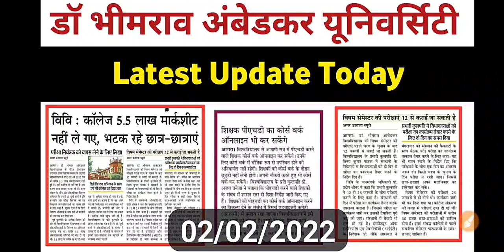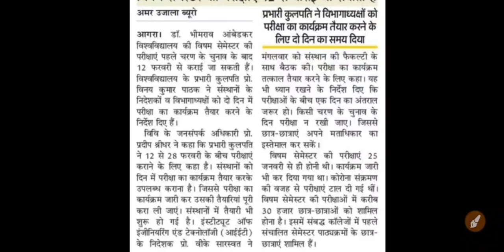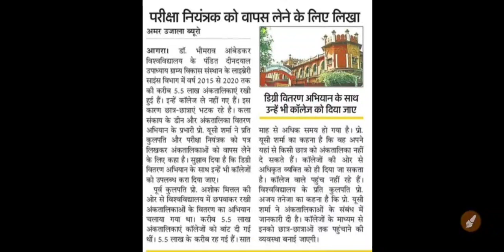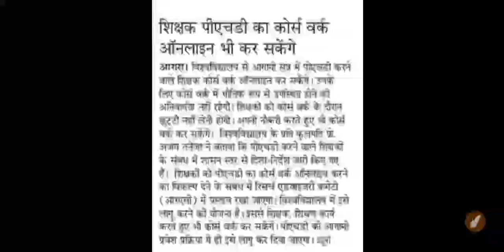Dbrau latest news today | dbrau exam 2022 | agra university latest news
search topics-:

dbrau result
dbrau result 2021
dbrau ba 2nd year result 2021
dbrau bsc 2nd year result 2021
dbrau web registration 2021-22
dbrau pg web registration 2021-22
dbrau bsc 3rd year result 2021
dbrau web registration 2021-22 last date
dbrau agra
dbrau admission 2022
dbrau agra result 2022
dbrau admit card 2022
dbrau apply for degree
dbrau admit card 2021 kaise download kare
dbrau admission 2021 22
dbrau agra result
dbrau b.ed 2nd year result 2021
dbrau ba result
dbrau bed 2nd year exam
dbrau ba 1st year result 2021
dbrau ba 3rd year result 2021
dbrau b.ed 2nd year exam date 2021
dbrau b.ed 1st year exam
dbrau b.ed practical date
dbrau b.ed 2nd year practical
dbrau b.ed 2nd year syllabus
dbrau b.com 2nd year result
dbrau b.ed web registration
dbrau b.ed 2nd year practical file
dbrau challenge evaluation
dbrau complaint online
dbrau circular 2021
dbrau convocation 2022
dbrau convocation 2021
dbrau computer science syllabus
dbrau challenge evaluation result 2021
dbrau challenge evaluation form 2021
dbrau degree
dbrau degree process
dbrau duplicate marksheet tracking
dbrau degree data not found
dbrau document verification
dbrau degree online apply
dbrau degree latest news
dbrau daily news
dbrau enrollment form
dbrau exam result,
dbrau fail student
dbrau final year result
dbrau free laptop
dbrau find roll number
dbrau free tablet
dbrau fee
dbrau free laptop scheme 2021
dbrau faculty
dbrau google form
dbrau grace system
dbrau google form kaise bhare
dbrau general english syllabus
brabu geography syllabus
dbrau gold medalist 2022
dbrau help desk
dbrau hindi
dbrau hyd
dbrau online help desk
dbrau ma history syllabus
dbrau improvement exam 2021
dbrau improvement form 2021
dbrau improvement exam
dbrau icar
dbrau icar accreditation
admission in dbrau
dbrau ka result kab aayega
dbrau ka result kaise dekhe
dbrau ka admit card kaise download kare
dbrau knowledge and curriculum
dbrau ka admit card kaise download kare 2021
dbrau ka result kab tak aayega 2021
dbrau kulpati
dbrau know your roll number
dbrau llb
dbrau latest news result
dbrau laptop
dbrau latest update
dbrau llb exam
dbrau latest news for exam today
dbrau ma web registration kaise kare
dbrau msc admission
dbrau marksheet download
dbrau marksheet
dbrau msc result
dbrau msc web registration
dbrau news
dbrau news today
dbrau new update
dbrau new syllabus 2022
dbrau new exam pattern 2022
dbrau notification 2022
dbrau news 2022
dbrau new syllabus
dbrau online registration
dbrau online form
dbrau online document verification
dbrau omr paper 2022
dbrau online degree
dbrau online classes
dbrau provisional degree online apply
dbrau pg web registration 2021-22 last date
dbrau private admit card 2022
dbrau promoted result 2022
dbrau private form 2021-22
dbrau practical
dbrau question papers
dbrau previous year question paper
dbrau re exam
dbrau re exam form 2021
dbrau re exam form 2021 kaise bhare
dbrau result 2020-21
dbrau re exam form
dbrau result 2020-21 ba 2nd year
dbrau scrutiny form 2021
dbrau scholarship 2020-21
dbrau student login
dbrau syllabus 2022
dbrau today news
dbrau tablet
dbrau tablet form
dbrau tablet news
dbrau toppers copy
dbrau today latest notification
dbrau university
dbrau upda
dbrau university result
dbrau university exam news 2021 today
dbrau update sandeep
dbrau university agra
dbrau university latest news
dbrau university result 2021
dbrau web registration
dbrau web registration 2021-22 for pg
dbrau web registration 2020-21 last date
dbrau web registration correction
dbrau web registration number kaise pata kare
dbrau web registration 2021-22 kaise kare
dbrau x form,
dbrau yoga education
dbrau 2nd year admission 2021
dbrau 2nd year result
dbrau ba 1st year syllabus
dbrau bed 1st year
dbrau b.ed 1st year result
dbrau 2022 result
dbrau 2022 exam date
dbrau 2022 ka result kab aayega
dbrau 2022
dbrau ba 3rd year result
dbrau ba 3rd year exam date 2021
dbrau ba 3rd year syllabus
dbrau ba 3rd year politic

@Mayur LLB